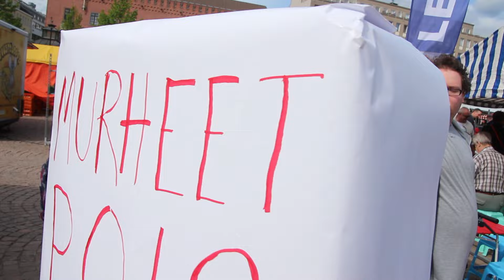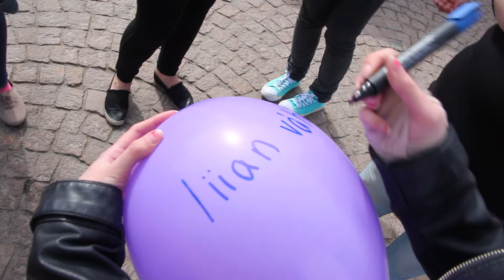Dumela ja hyvänmielentempaus 2015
Dumela-uravalmennusryhmä järjesti kivaa Hämeenlinnan torilla.